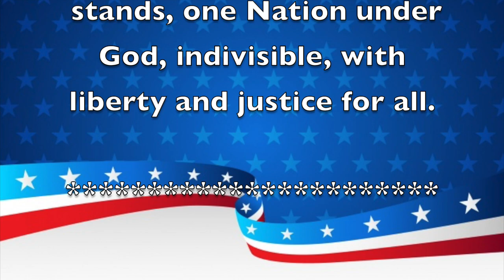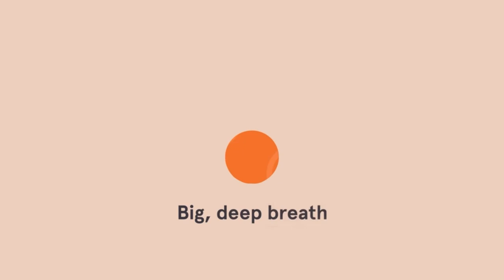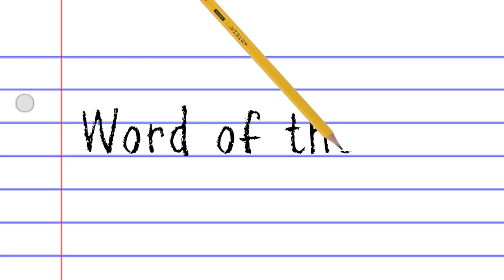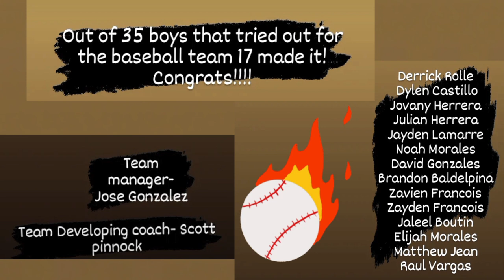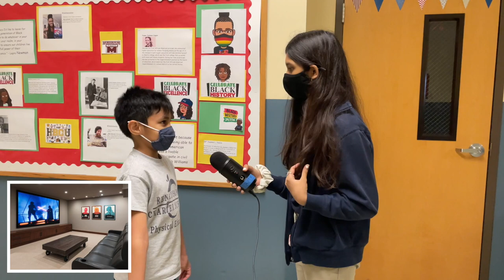Morning Announcements March 9th, 2022